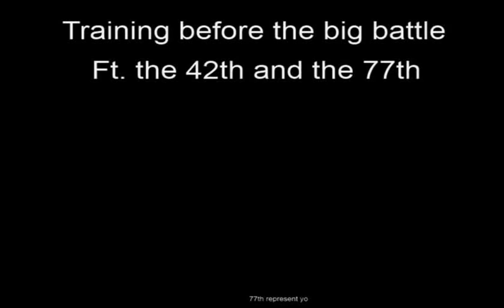M&M Public Line Battle - 03-05-2011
Starring the Hammered 42 and the Eurotics 77th in the public line battle.
Player - Draan
Voice - Dearon (main) and Imxset21 as the captain.